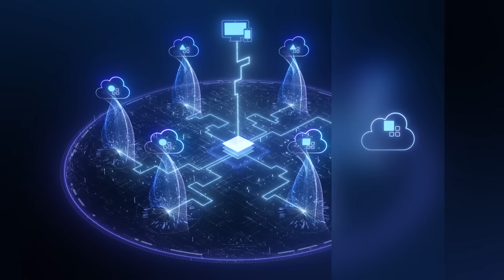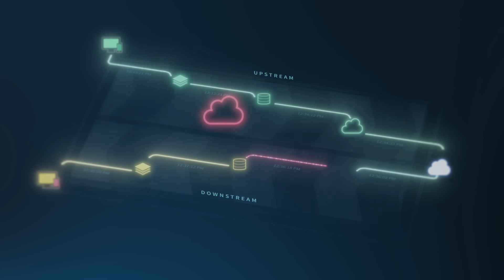Ensure User Experience with Visibility from NETSCOUT nGenius Enterprise Performance Management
This video is focused on ensuring user experience with visibility from NETSCOUT nGenius Enterprise Performance Management for any user, with any application service, over any network, anywhere.